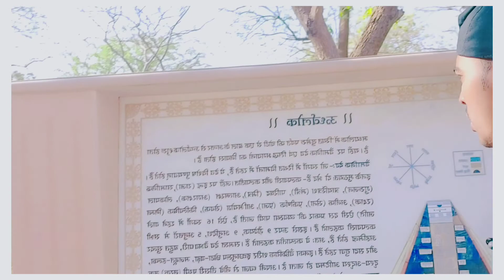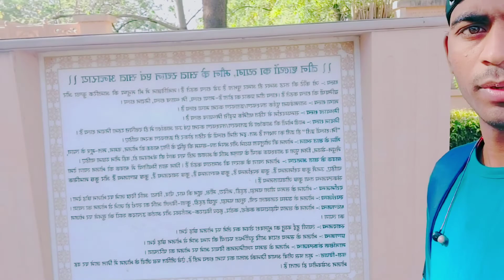Narli Jain Temple / Ajmer Rajsthan / Vilog Ajmer Jain Mandir Ajmer Vilog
Hy,
Welcome To My Youtube Channal - Saini Boys Offical

Dosto video Kaisi Lagi agar video Achi Lagi to video ko like
Comment our Apne Dosto ko share Kardijiye ga